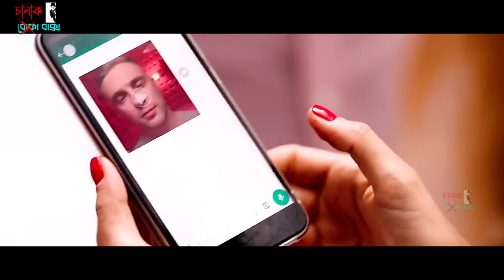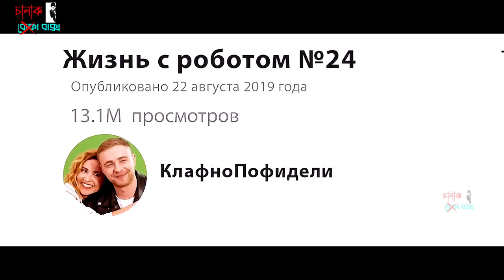মানুষ রোবট একসাথে ইউটুব চ্যানেল খুলেই ফেমাস | Movie Explained In Bangla | Chalak Baksho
Today we will discuss about a movie called The (UN)perfect Guy released in 2020, in which In a future in which human-like androids have become commonplace companions and servants, one finds its owner's feelings difficult to understand and her desires impossible to fulfill, to know what happen next please watch the full video.

Movie Name : The (UN)perfect Guy (2020)
Director : Marius Balchunas